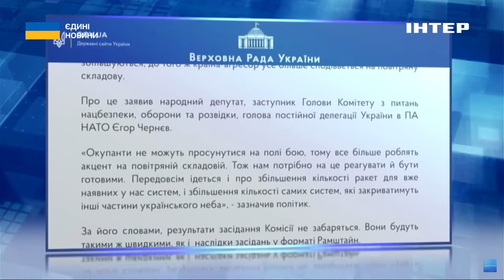Юрій Ігнат розповів про забезпечення ппо для подальшого захисту від нових обстрілів